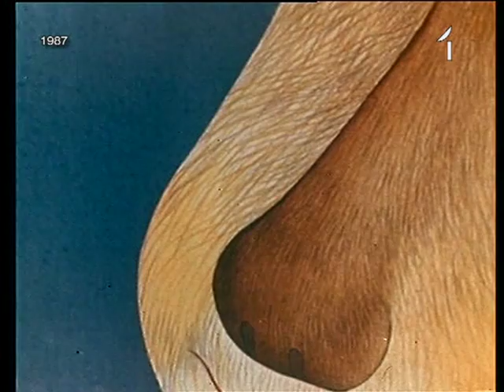Miedziņš Nāk (LTV1 - 1987) feat. Skudriņa Tipa